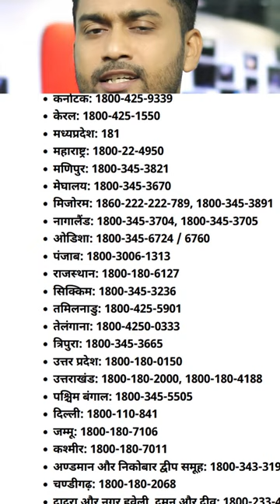how to complaint against ration dealer these are helpline numbers for every state